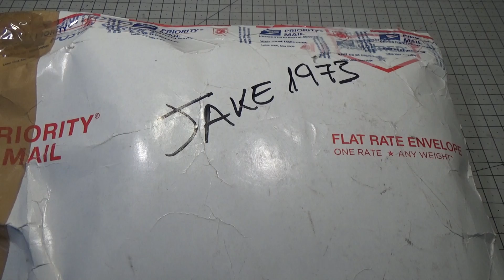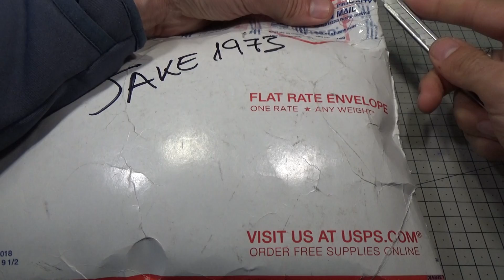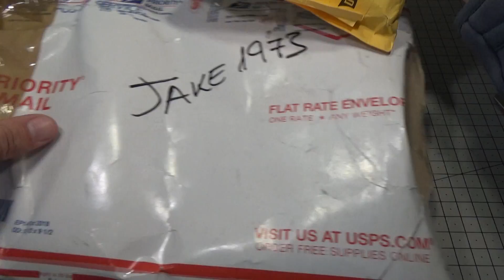382 AMAZING PARCEL FROM JAKE 1973 AGAIN sub eng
Impresionante paquete que me envía mi amigo Jake desde Estados Unidos con impresionantes candados vintage y una cerradura de prisión gigante. Muchísimas gracias amigo mío, me dejas sin palabras ;o))
Jake es un gran ganzuador y tiene un canal de ganzuado deportivo en youtube, Jake 1973, si no lo conocéis deberíais de visitarlo:

Amazing parcel from my friend Jake with stunning vintage padlocks and a massive jail lock. Thank you very very much my friend, you leave me speachless ;o))
Jake is a great picker and has a lockpicking channel on youtube, Jake 1973, if you don´t know it, you should visit it :